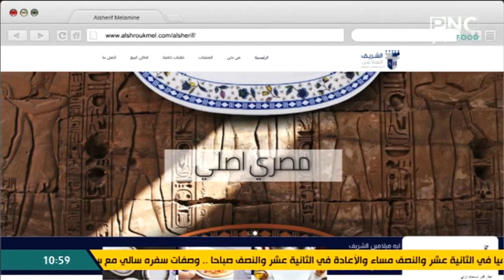البلدي يوكل مع الشيف نونا | طريقة عمل دجاج بالخضار والكاري - طاجن أرز معمر - مهلبية قمر الدين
حلقة برنامج البلدي يوكل - الثلاثاء 12 أبريل 2022